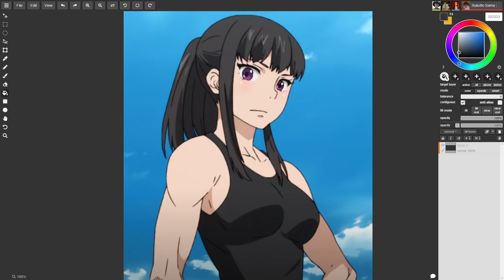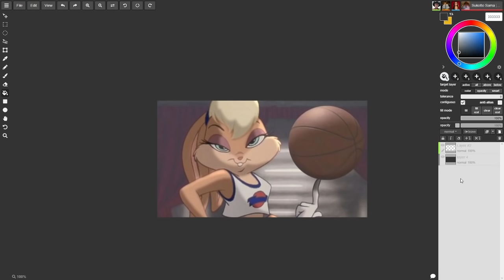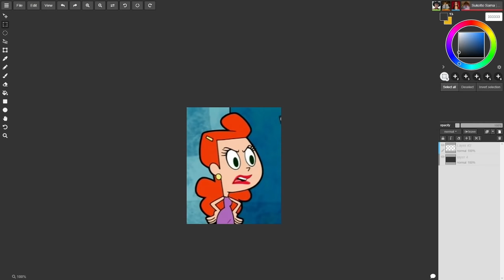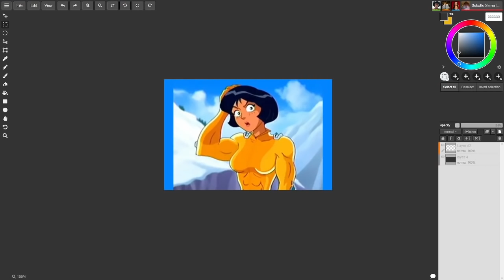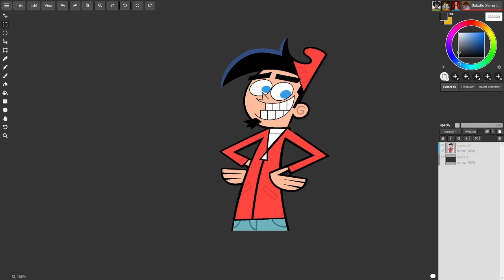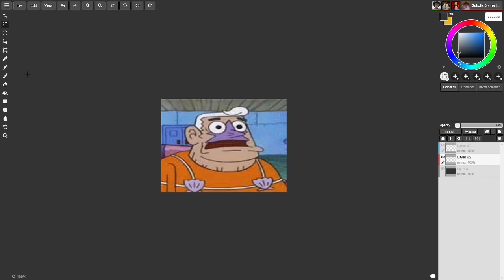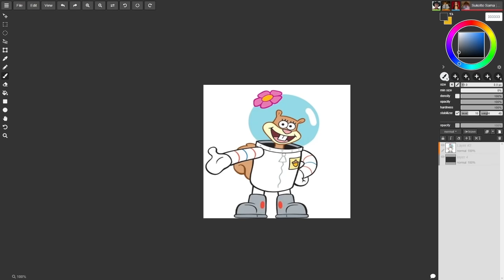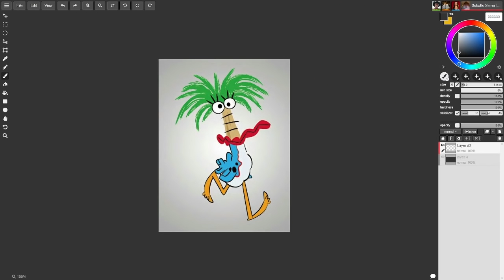quantos shots pra NAMORAR esses personagens? #01 (ft. Umild, Foxy e Tiba)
No Vídeo: @Umild @TibbaMusic @TocadoFoxy